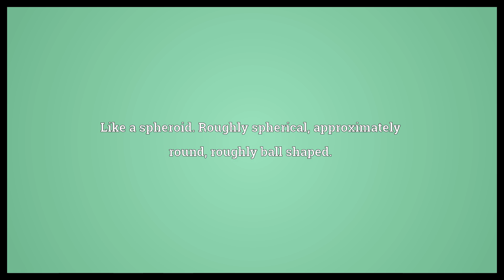Spheroidal Meaning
Video shows what spheroidal means. Like a spheroid. Roughly spherical, approximately round, roughly ball shaped..  Spheroidal Meaning. How to pronounce, definition audio dictionary. How to say spheroidal. Powered by MaryTTS, Wiktionary